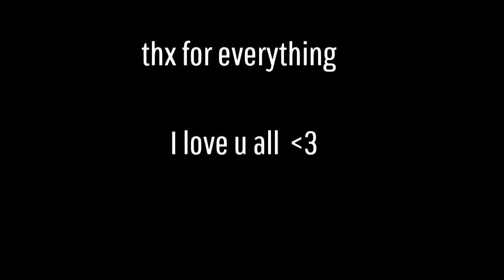Goodbye Warface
Im switching for pc so its my last warface video. Thx u for all memories❤️

I play on joystick❤️🎮
Legit player
Sens:12
Clan: Reynix.
Psn: Qbson96
 👻- Qbson96